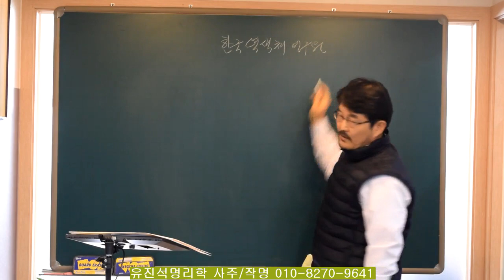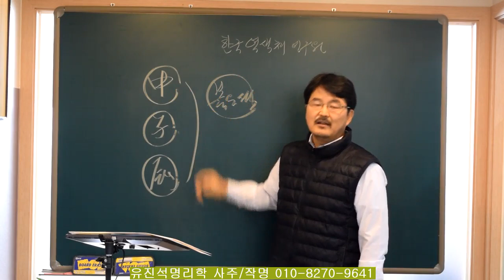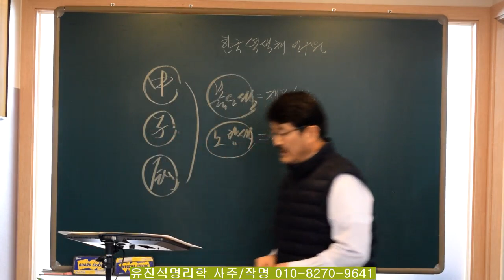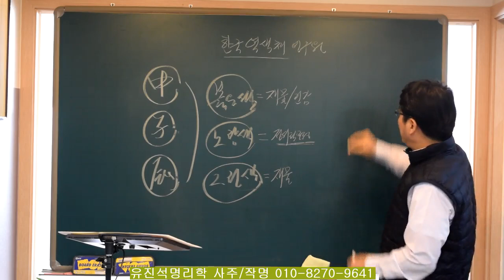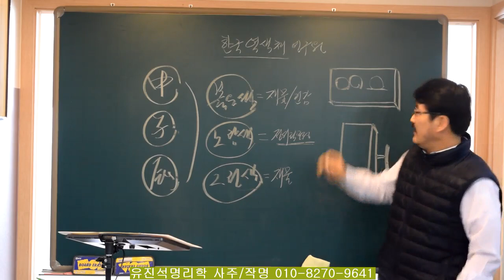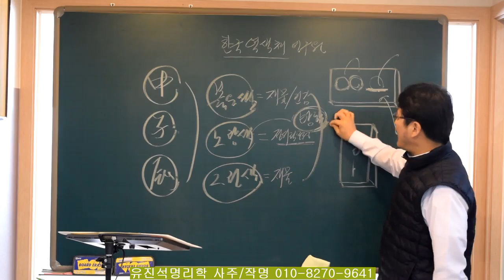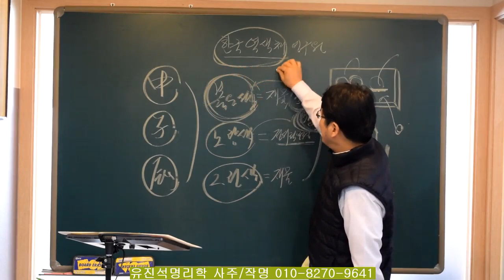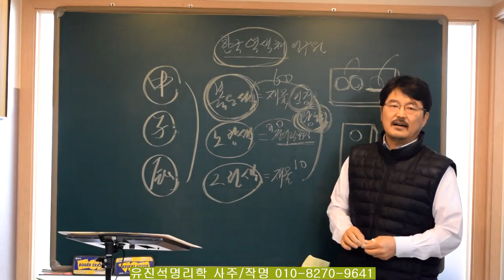2021년 신축년에는 이런색이 재수좋고 건강과 재물을 가져다준다. 유진석명리학강의